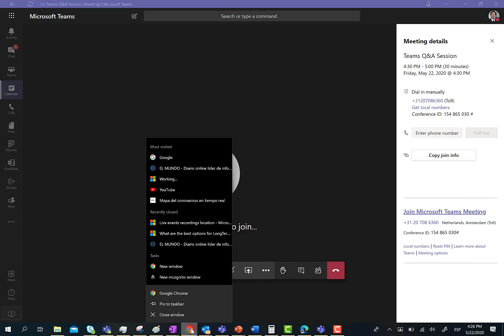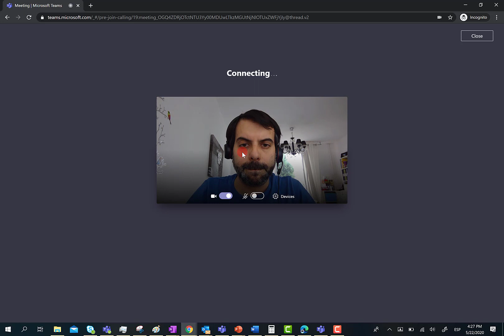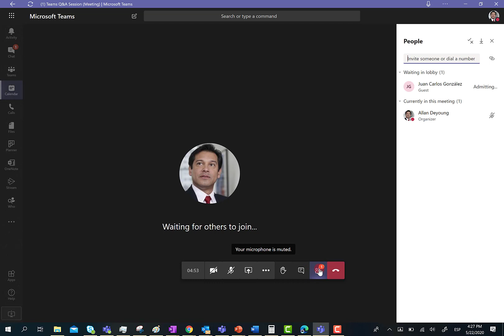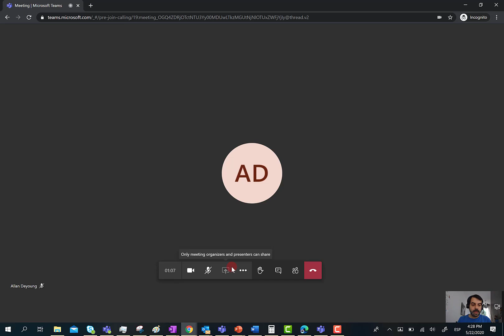Microsoft 365 - Experiencia de participación en reuniones de Teams por parte de usuarios anónimos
En este video muestro la experiencia de usuario a la hora de participar de forma anónima en reuniones de Teams a través del navegador.